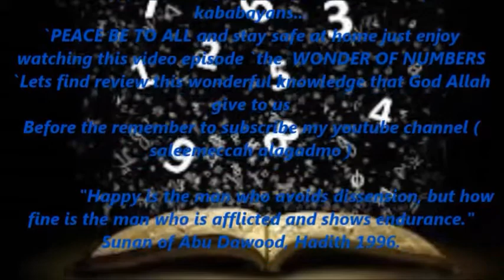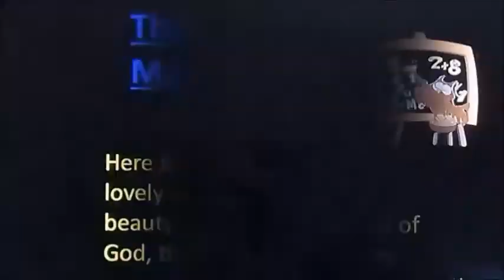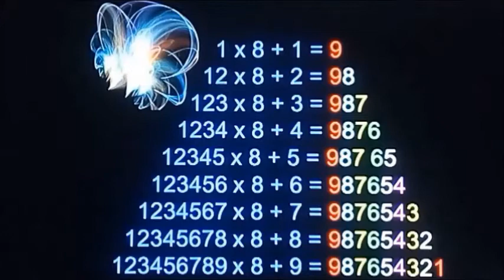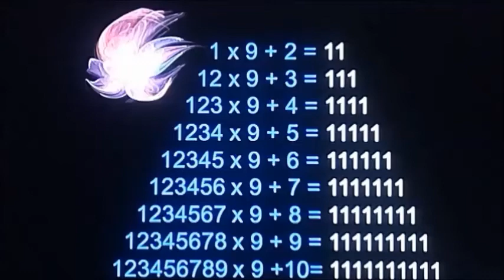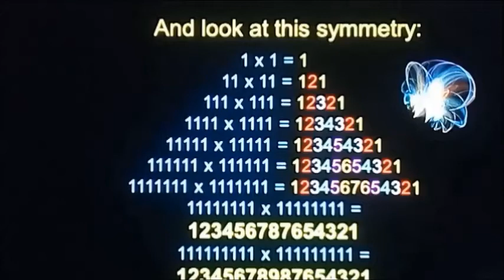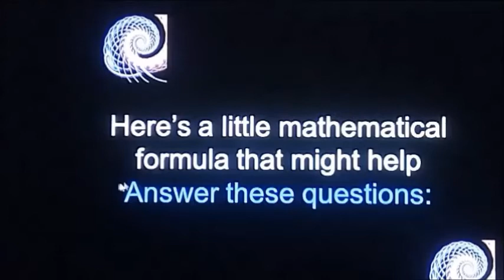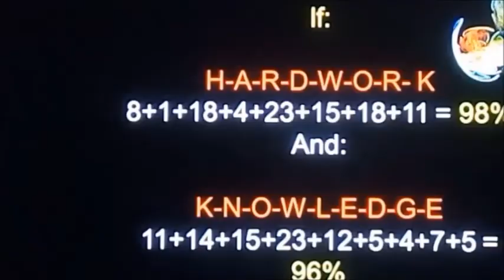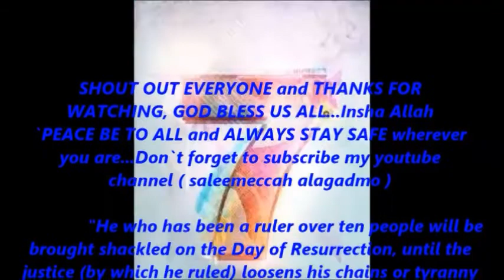` WONDERS of NUMBERS ` ( Refresh )...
Here is an interesting and lovely way to look at the beauty of mathematics, and of the  God, the sum of all wonders...
If we actually received messages from the stars, what would we do with them? Who were the five strangest mathematicians in history? What are the ten most interesting numbers? Who is the Number King? Jam-packed with thought-provoking mathematical mysteries, puzzles, and games--as well as the answers to all of the above questions--Wonders of Numbers will enchant even the most left-brained of readers.